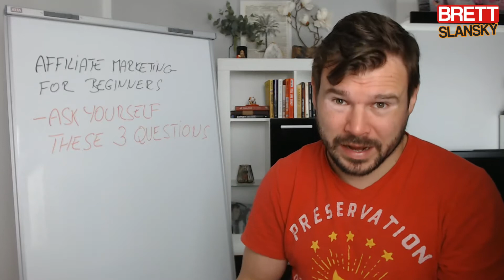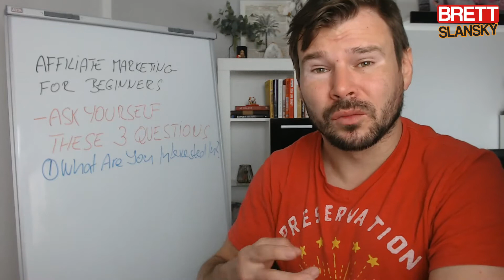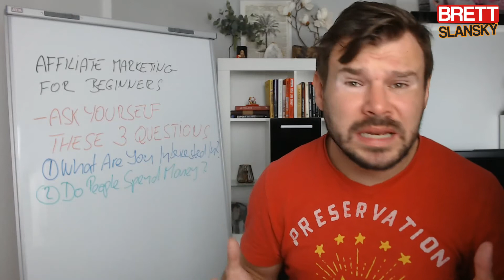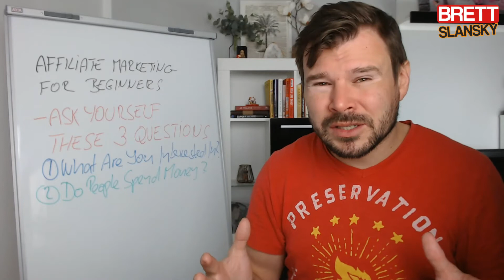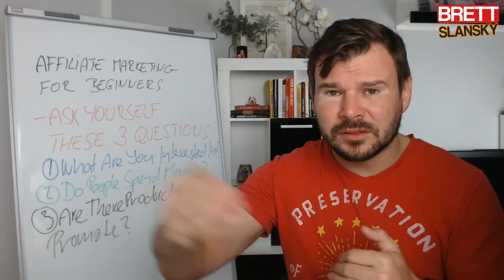How to Start Affiliate Marketing For Beginners in 2021 [Ask These 3 Questions First]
How to Start Affiliate Marketing For Beginners in 2021 - Learn how to make money online with affiliate marketing here:

If you want to make money online, affiliate marketing is probably the safest and easiest way to do so. On this video you will learn what you need to do before you start affiliate marketing, so it is great video to get you started the right way.

There are many misconceptions when talking about affiliate marketing and that is why you must watch this how to start affiliate marketing for beginners in 2021 video till the end.

Because you will have a clear answer to the 3 simple questions that will help you to realize if you will make money online as an affiliate or you won't. This is the best affiliate marketing tutorial for beginners in 2021 - you really need to answer all 3 questions!

If you want to learn more about how to make money with affiliate marketing for beginners in 2021 check out my recommended resources:

Now you can start making money online with affiliate marketing without any problems. This video will definitelly help you out in terms of making the right decission and starting affiliate marketing the right way.

Good video if you want to learn how to start affiliate marketing for beginners in 2021 - just anwer yourself these 3 questions correctly and you can be assured, you will make money online with affiliate marketing.